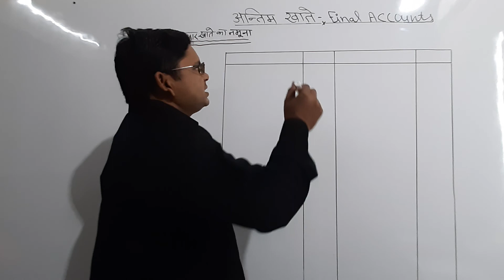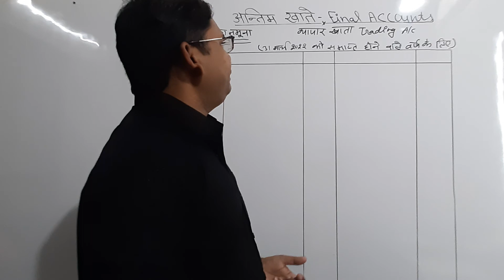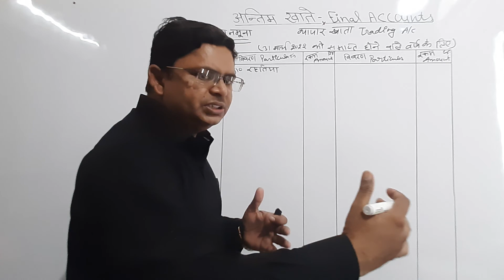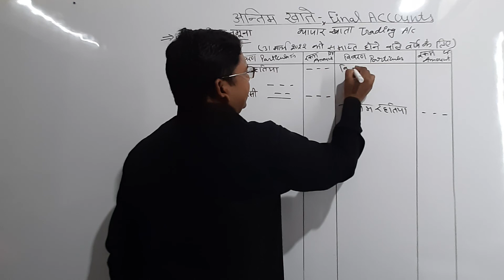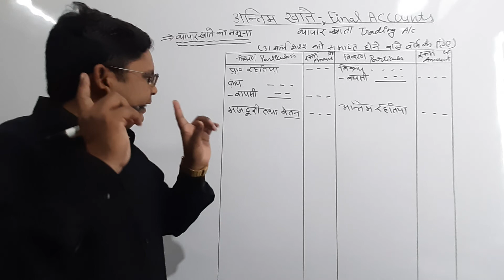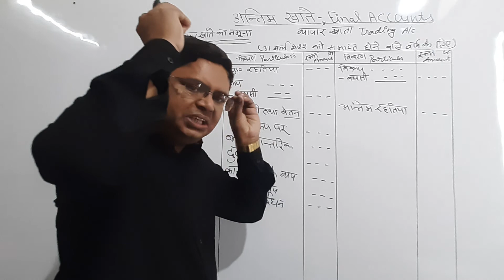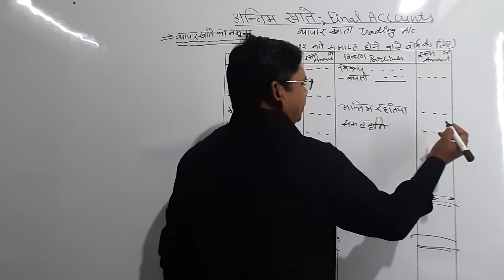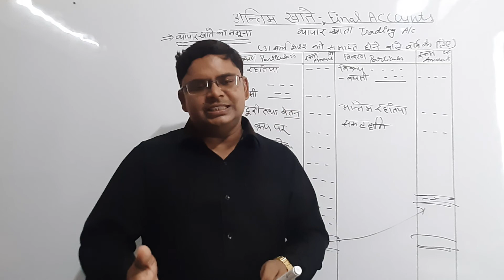व्यापार खाता बनाने की सबसे सरल विधि / final accounts class 10 commerce up board 2022-23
व्यापार खाता,व्यापार खाता कैसे बनाएं,व्यापार खाते,बी. काम. व्यापार खाता,व्यापार शेष,व्यापार खाता किसे कहते हैं,व्यापार खाता एवं लाभ हानि खाता,व्यापार खाते कसे तयार करायचे??,व्यापार खाते का व्यवहारिक प्रश्न,व्यापार खाता लाभ हानि खाता चिट्ठा,व्यापार शेष क्या है,व्यापार शेष और चालू खाता शेष में अंतर,व्यापार शेष किसे कहते हैं,कक्षा -10 वाणिज्य( अन्तिम खाते - व्यापार खाता) क्रियात्मक प्रश्न,commerce with sanjeev sir,10th commerce up board final accounts